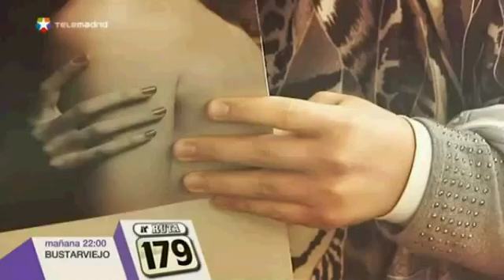MUSULMANES MADRILEÑOS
Los atentados de París pusieron en el punto de mira a los musulmanes. Pocos días después con este reportaje quisimos conocer de primera mano cómo era el día a día de tres musulmanes que hoy en día están totalmente integrados en nuestro país. Ellos también sufrieron las consecuencias de los atentados de París.